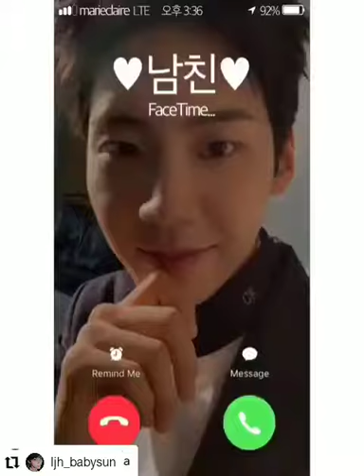Facetime with UP1OTION's Lee Jinhyuk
Facetime with UP1OTION's Lee Jinhyuk- Marie Claire Magazine shoot